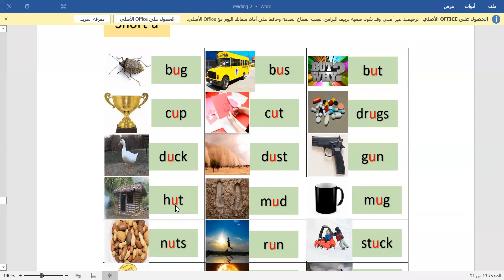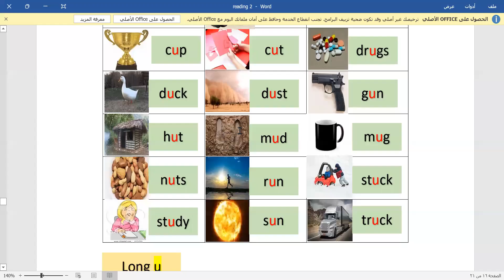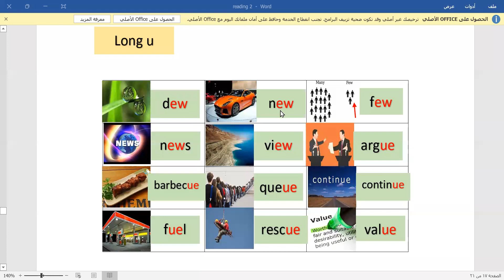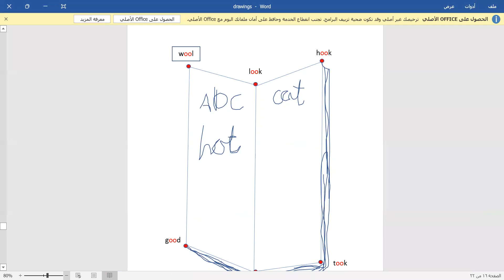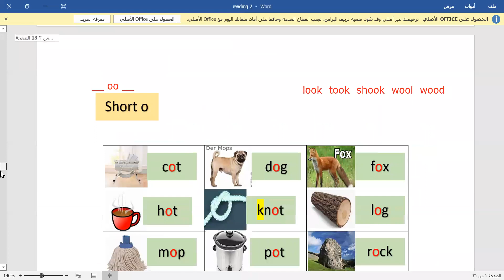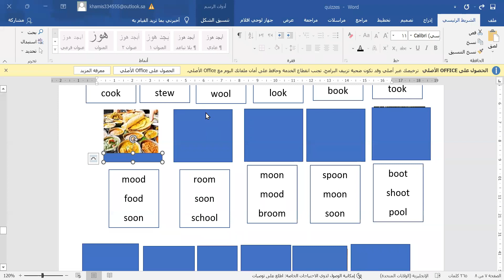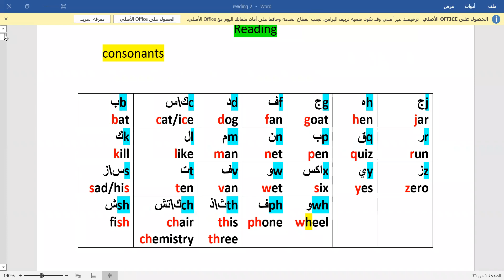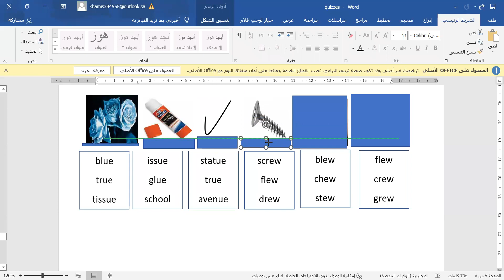الدرس السابع في تعليم القراءة والسبيلنج